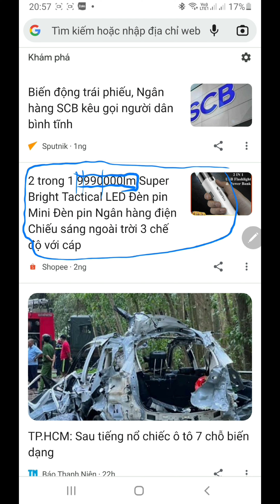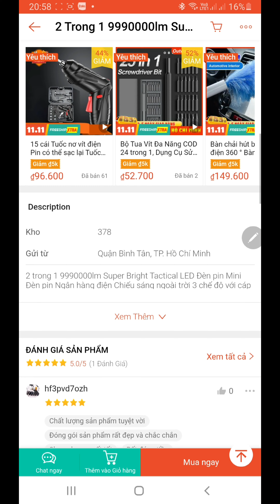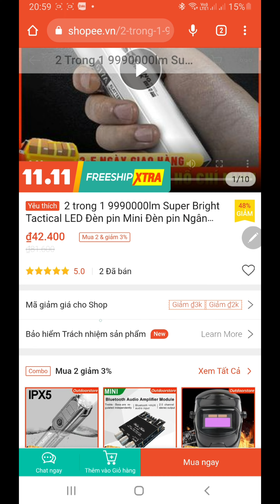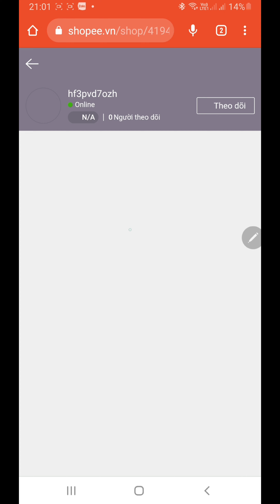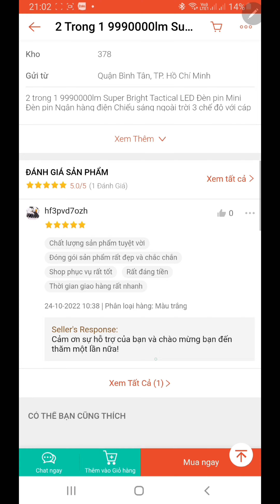Tôi giật mình khi thấy cây đèn pin 999.000.000 Lumens giá rẻ như cho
Đa số mọi người sẽ thích mua hàng giá rẻ, đúng là tiền nào của nấy, đó là chuyện rất bình thường, nhưng cái vấn đề là nằm ở người bán, họ cung cấp thông tin không đúng sự thật nên khiến đại đa số người dùng không khái niệm được cường độ ánh sáng như thế nào là đúng.

Clip được quay cách đây hơn 6 tháng, thời điểm đó cây đèn pin IMALENT MS18 là sáng nhất thế giới với quang thông 100.000lms, còn hiện tại đã có kỷ lục mới rồi nhé khách ơi, Imalent RS32 với quang thông cao nhất là 120.000lms